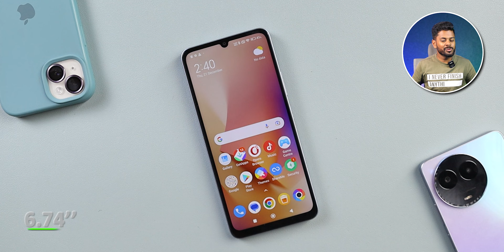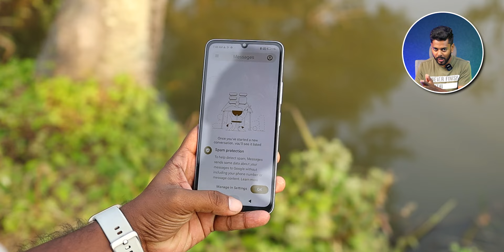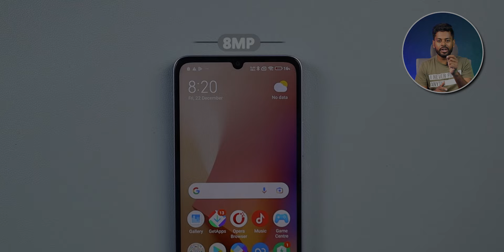Poco C65 Review After 60 Days || Buy or Not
AJ main poco c65 ka review kiya hu. Honest Opinion Diya hu Dosto. Video last tak Jorur Dekna Dosto🙏🙏.

Video Topic :-

poco c65
poco c65 review
poco c65 full review
poco c65 detailed review
poco c65 indepth review
poco c65 full review in hindi
poco c65 review in hindi
poco c65 camera review
poco c65 battery review
poco c65 gaming review
poco c65 gaming test
poco c65 buy or not
poco c65 features
poco c65 tips and tricks
poco c65 bgmi review
poco c65 gaming review in hindi
poco c65 review after use
poco c65 review after 90 days